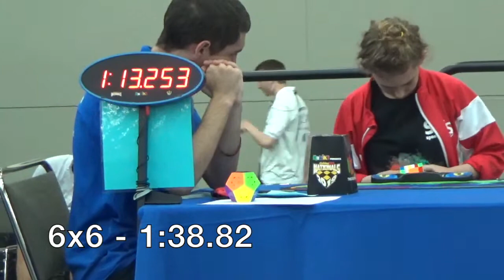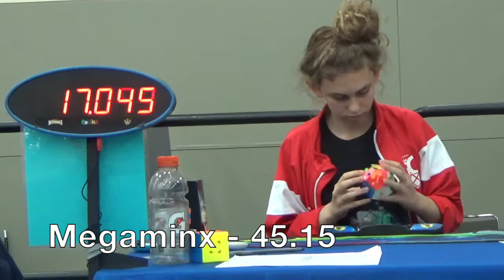My 100th Competition! | CubingUSA Nationals 2019 Best Solves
Enjoy my weird facial expressions and my dads reactions :)